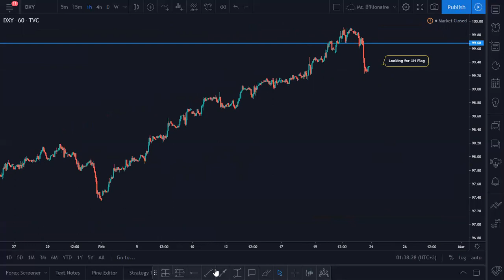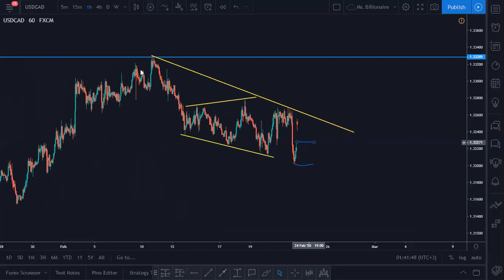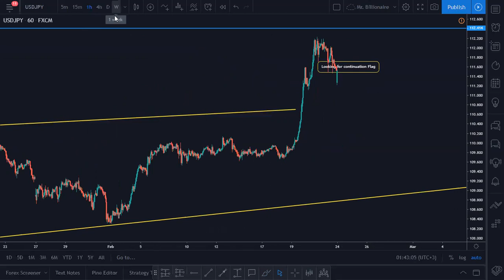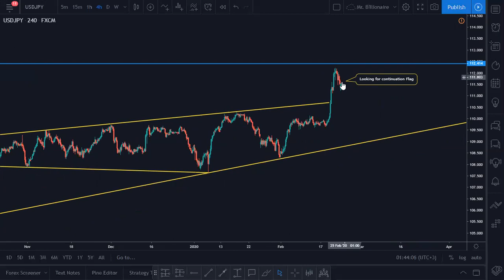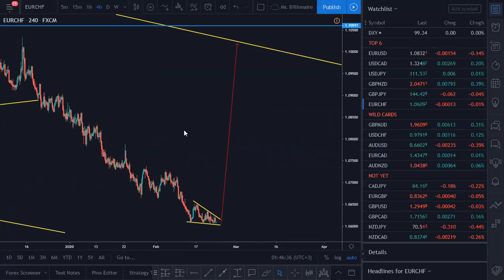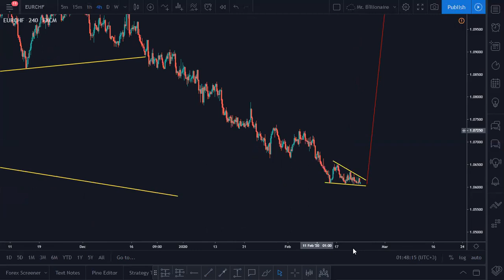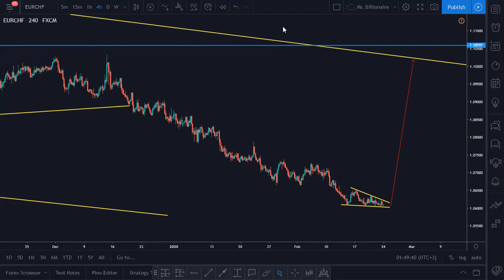Forex Market, Weekly Forecast Feb 24, 2020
❗ATTENTION ATTENTION❗

Free Forex Training With Divine Forex Trading
Benefits:
• You Will Learn Free Our Best & Simple Forex Strategy
• You Will Get Free Signals & Setups With Stop Loss & Take Profit
• You Will Learn How To Be Profitable & Independent Forex Trader
• You Will Get Videos Of Weekly Market Analysis
• You Will Participate On Our Analysis Webinars

Save Your Money & Time Everything Is Free No Payments Required.

Divine Forex Advanced Supply & Demand Trading Strategy

At The End Of Each Video Course There Is An Assignment, For Your Benefit Make Sure You Perform The Assignment And Submit To Me.